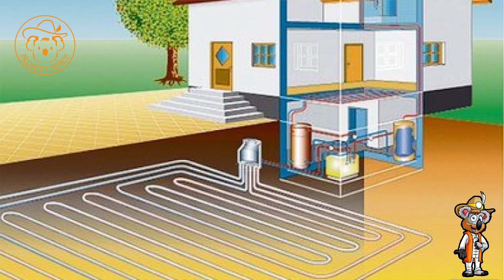WARUM hab ich das Gemacht? - Wann ist Umgraben Sinvoll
Beete anlegen. Umgraben oder nicht Umgraben. Die Vorteile eines No-Dig Beet sind bekannt und zeigen sich zum Beispiel im Pflanzenwachstum und in der Bodenqualität. Das sind Gründe warum ich das Umgraben meide. Bis auf diese Ausnahme, wo es doch sinnvoller ist umzugraben.

*Empfehlungen:*